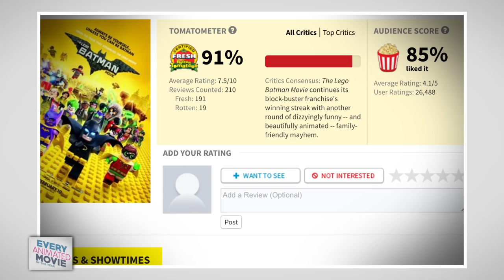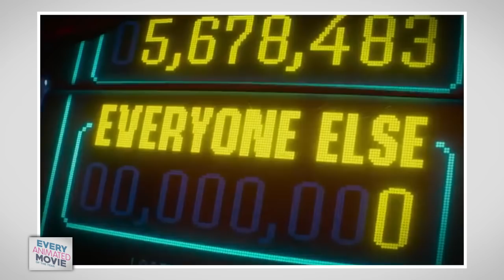The Lego Batman Movie - REVIEW (Spoiler Free!)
Hey 'Puter - check out this cool new review for Lego Batman!